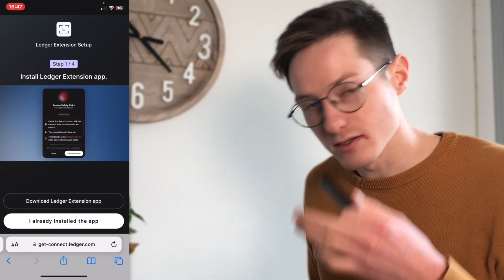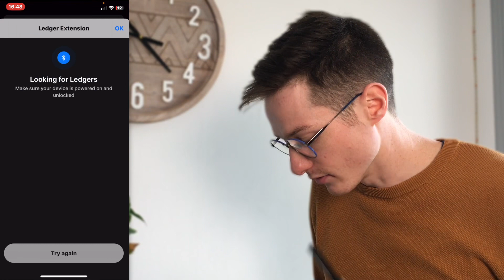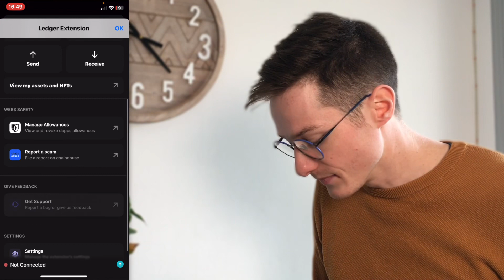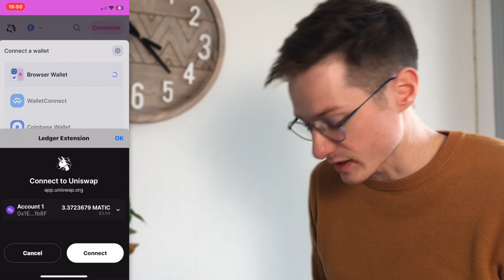Utiliser la DeFi sur IPHONE avec ta LEDGER !!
🎁 Obtenez 25$ de bonus en déposant 100$ sur Bybit via ce lien